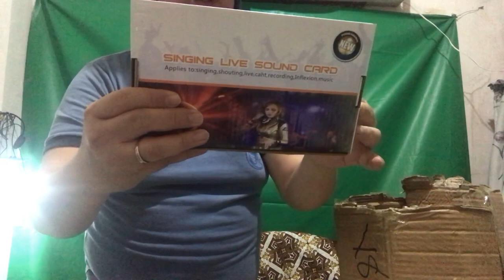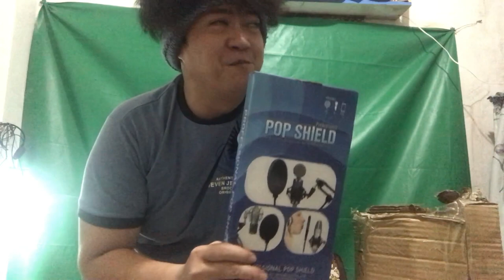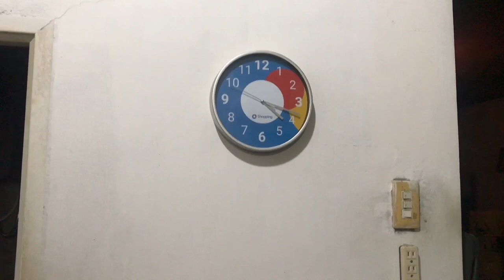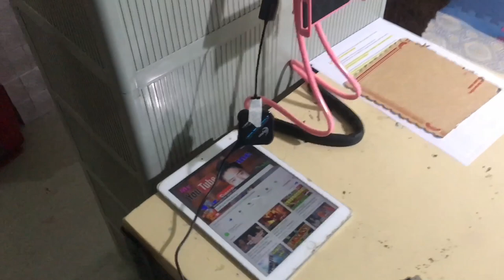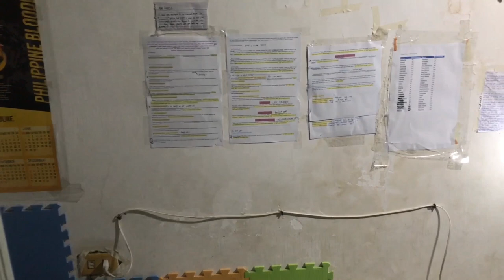UNBOXING SOUND EFFECT EQUIPMENTS from LAZADA | BM800 MIC | CONDENSER MIC | LIVESTREAM | Vlog 55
I am so Happy That my order from Lazada Arrived yesterday, I made a unboxing Video of LAZADA package ... So happy to share this moment to all of u guys ! Love y’All !!!😎❤️😍😘